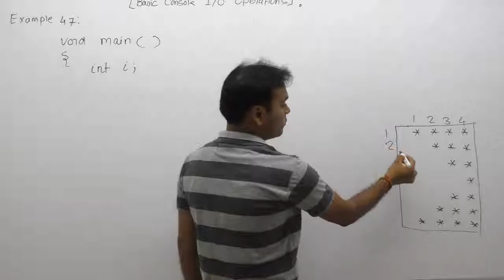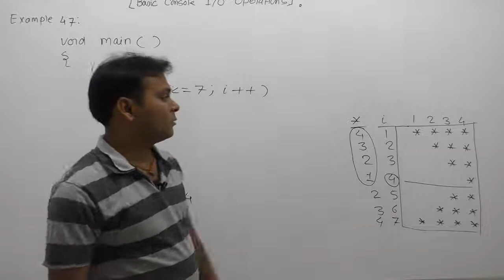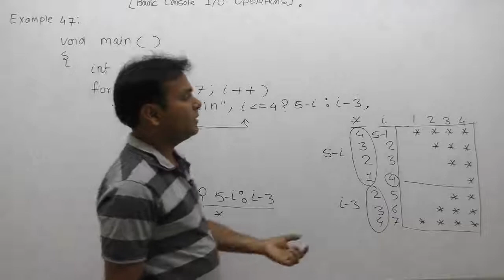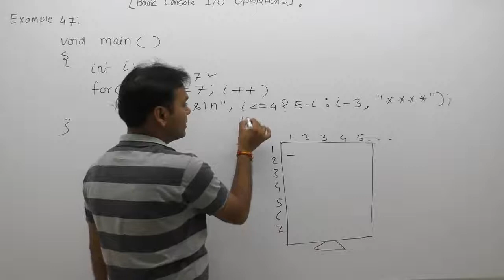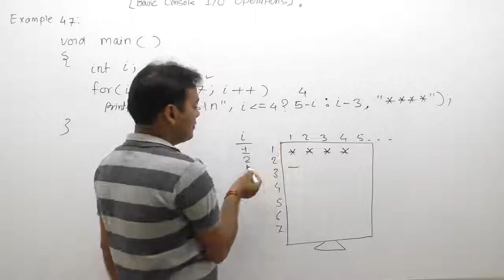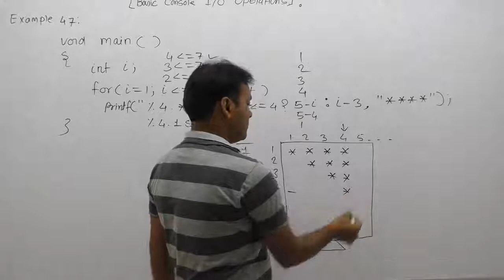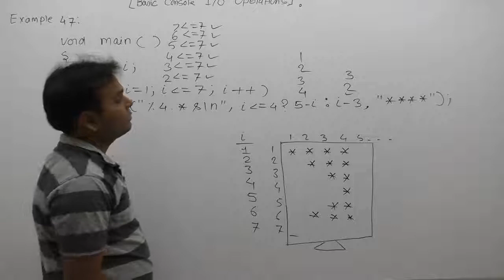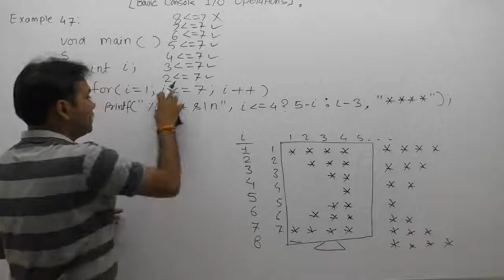Examples of printf function in C-Part291 | C Language by Java Professional